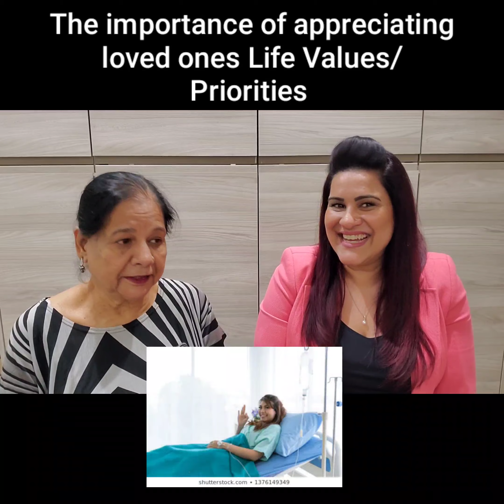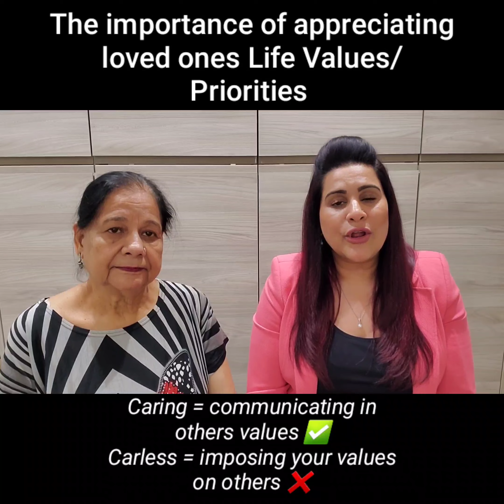Values in family during Challenging Times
What do you do when you have something so important to you happening in your life and your Mum gets hospitalised?
Watch this video to see how my mum understanding my priorities allowed me to carry on my mission.